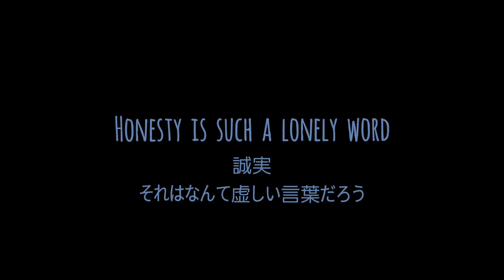「オネスティ」Honesty / Billy Joel Piano by Rieko Kawai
Atelier la Primavera
Porcelain Art (陶磁器絵付)

絵付🖌️時々ピアノ～🎹
PIANO FRAGRANCE✨ Rieko-style

🎼Honesty / Billy Joel

🚪曲への想いをブログに綴っております
Atelier la Primavera 創造の扉🚪✨
河合りえ子のブログ
【 オーネスティ～♪
わぁ懐かしい✨そう思うあなた
一緒に歌って下さい 】の巻🤭